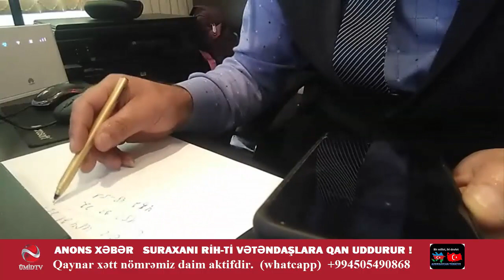SURAXANI RİH-Tİ VƏTƏNDAŞLARIN EVLƏRİNİ UÇURTDU - ANONS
QARŞILAŞDIĞINIZ HADİSƏLƏRİ ÇƏKİB BİZƏ GÖNDƏRİN.